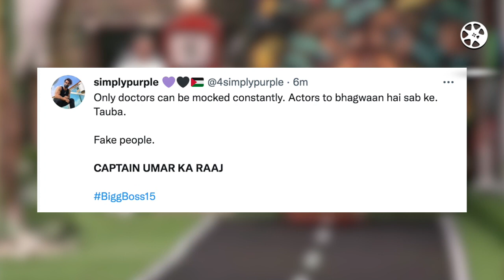Bigg Boss 15 LIVE Umar Riaz Brother Asim REACTION on Captaincy | Umar Becomes New CAPTAIN of House